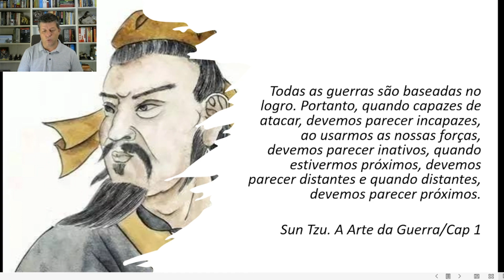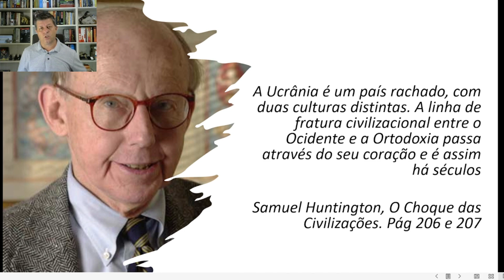Crise na Ucrânia - 19 de janeiro de 2022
Minhas considerações sobre os últimos desdobramentos da crise na Ucrânia.

Conheça os livros que indico na minha lista de desejos da Amazon

Se você acha nosso trabalho relevante e reconhece as horas dedicadas à pesquisa e formulação de todo o conteúdo, você pode se tornar apoiador do blog.